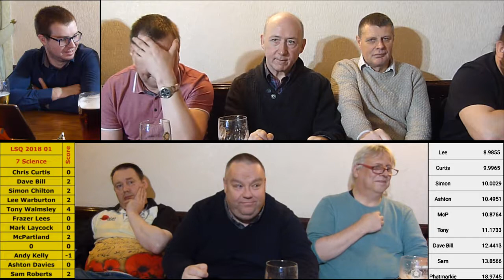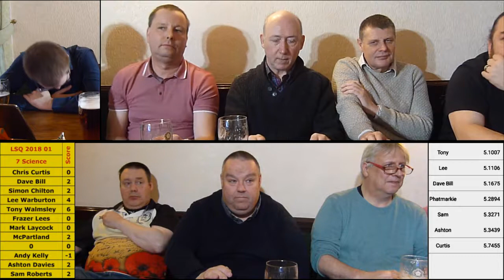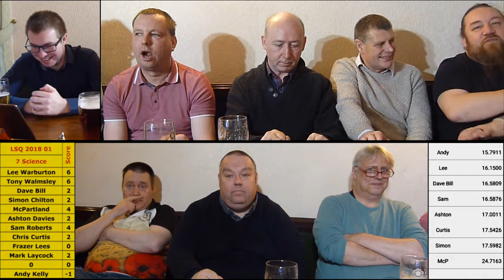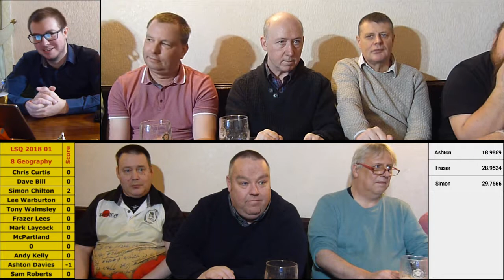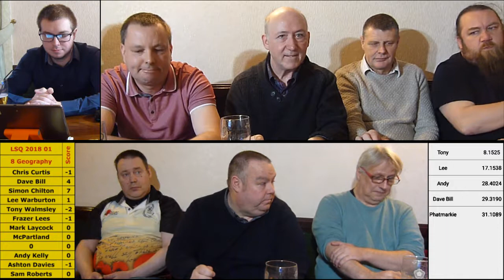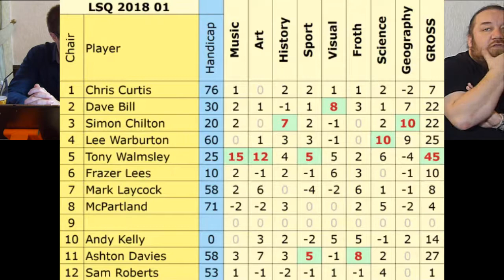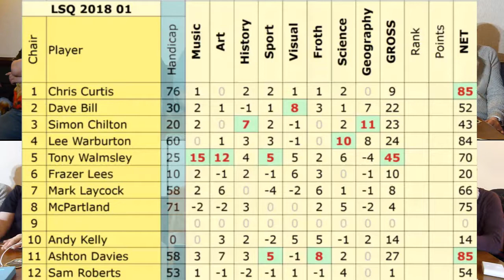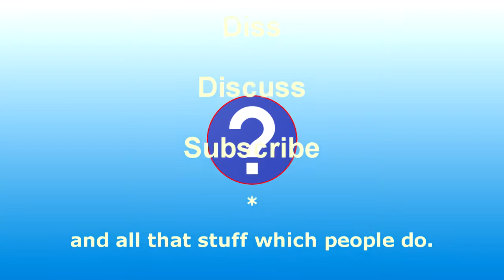LightSpeed Quiz 2018 01 04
LightSpeed Quiz 2018 Tournament one from Pontefract Sports and Social Club
Tilts 7 & 8

20 questions on Science
20 questions on Geography

Set and read by Mike Lees